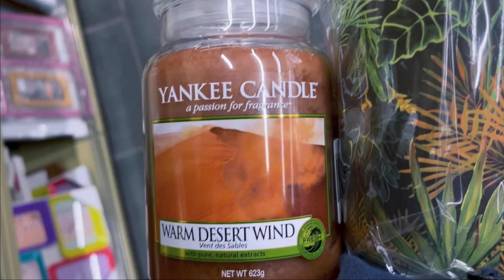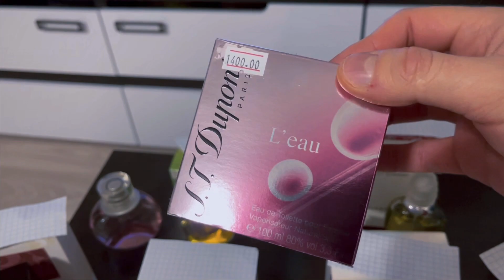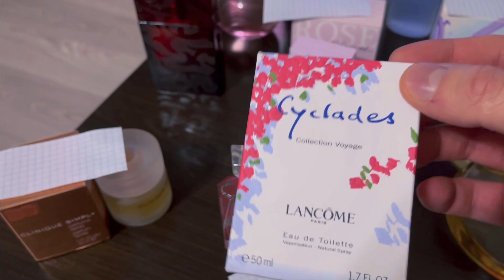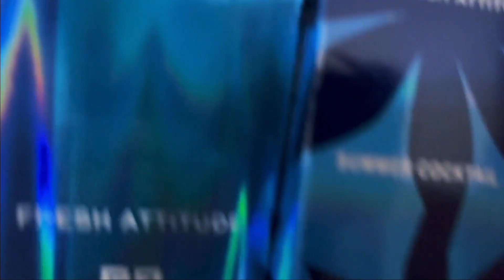VLOG 💁🏻‍♂️ Покупки - Подарки 🎁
Мой инстаграм (Редко, но метко!)

Всем спасибо) ❤Всем добра❤